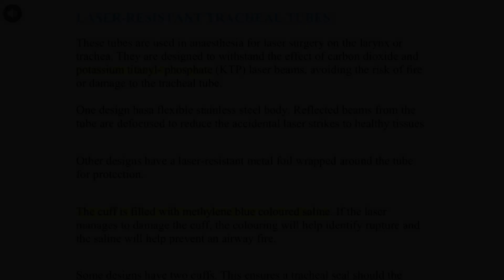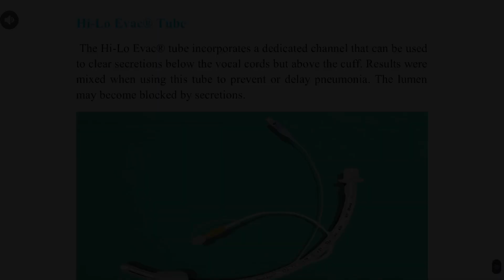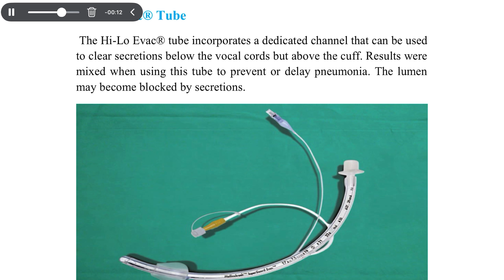أجهزة نظري المحاضرة 2 الجزء 2 (مرحلة رابعة)